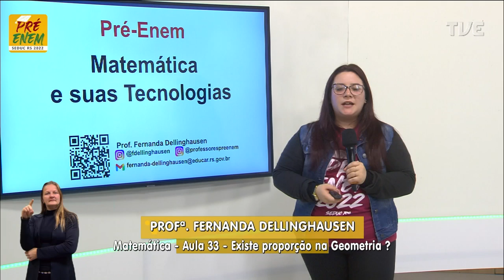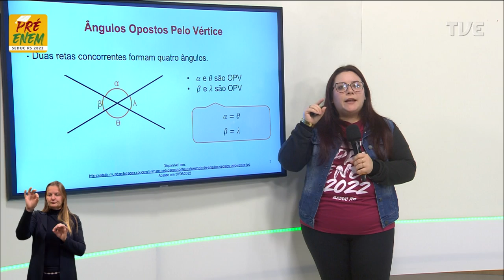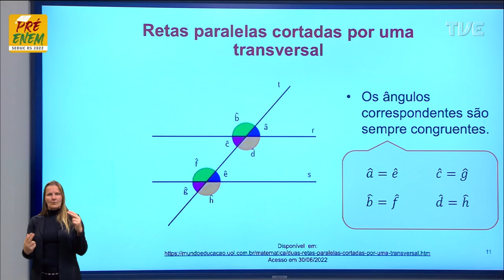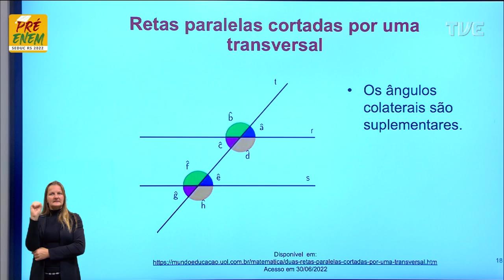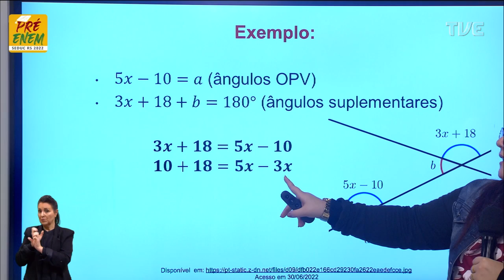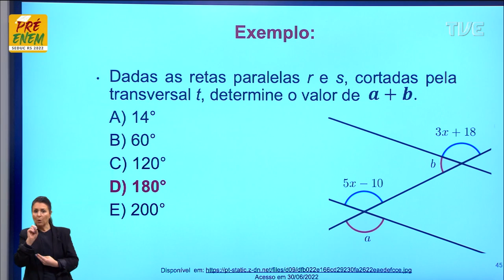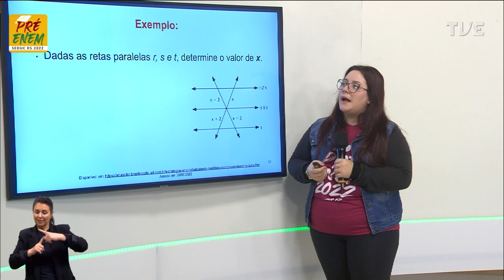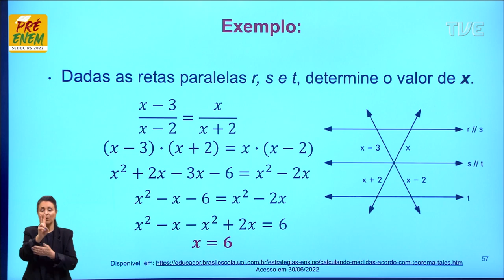Pré-Enem 2022 - Matemática - Aula 33 - Existe proporção na Geometria? - 19/07/2022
O QUE VOCÊ ENCONTRA NESSE VÍDEO:

Aula de Matemática com a Profº Fernanda Dellinghausen sobre o tema “Existe proporção na Geometria?”. 📐🧮